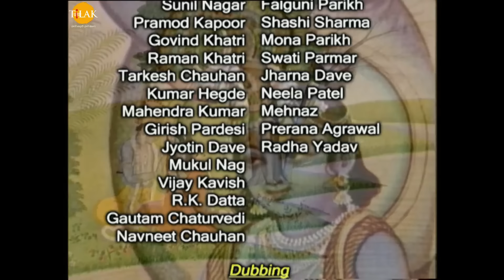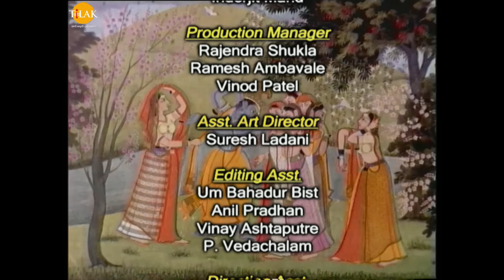রামানন্দ সাগরের শ্রী কৃষ্ণ পর্ব 137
Sri Krishna is an Indian television serial directed by Ramanand Sagar. Originally the series was telecast weekly on Doordarshan. This serial is based on the stories related to the life of Krishna, Garga Samhita, Padma Purana, Brahmavaivarta Purana, Agni Purana, Harivamsa Purana, Mahabharata, Bhagwat Purana, Bhagavad Gita etc. It is a serial made on the script of Dr. Vishnu Virat ji, the chairman of the Hindi department of Maharaja Sayajirao University of Baroda, who played an important role. It was first broadcast on Doordarshan's Metro channel in 1993, which lasted till 1996. This serial of 221 episodes was telecasted on Doordarshan's DD National. Due to public demand it is being telecast on DD National from 03 May after the Ramayana series ended during the lockdown in Corona Pandemic 2020, in terms of TRP, it remained at serial number 1 till the 21st week.

Cast / पात्र
Swapnil Joshi
स्वप्निल जोशी
Ashok Kumar
अशोक कुमार बालकृष्णन
Deepak Deulkar
दीपक डेओलकर
Sanjeev Sharma
संजीव शर्मा
Pinky Parikh
पिंकी पारिख
Reshma Modi
रेशमा मोदी
Shweta Rastogi
श्वेता रस्तोगी
Paulomi Mukherjee
पौलोमी मुखर्जी
Sunil Pandey
सुनील पांडेय
Damini Kanwal
दामिनी कँवल
Sulakshana Khatri
सूलक्षणा खत्री
Shahnawaz Pradhan
शाहनवाज़ प्रधान
Vilas Raj
विकास राज
Sandeep Mohan
संदीप मोहन
Mona Parekh
मोना पारेख़
Shashi Sharma
शशि शर्मा
Deepak Dave
दीपक दवे
Sagar Saini
सागर सैनी
Vijay Kavish
विजय कविश
Amit Pachori
अमित पचोरि
Pramod Kapoor
प्रमोद कपूर
Girish Pardeshi
गिरीश परदेशी
Deepali Thosar
दीपाली थोसर
Sunil Chauhan
सुनील चौहान
Mahendra Ghule
महेंद्र घुले
Raman Khatr
रमन खत्री
Falguni Parikh
फाल्गुनी पारिख
Kumar Hegde
कुमार हेगड़े
Govind Khatri
गोविंद खत्री
Sunil Nagar
सुनील नागर
Kanu Patel
कन्नु पटेल
Tarakesh Chauhan
तारकेश चौहान
Lata Haya
लता हया
Sonia Kapoor
सोनिया कपूर
Dinesh Anand
दिनेश आनंद
Deepak Jethi
दीपक जेठी
Jyotin Dave
ज्योतिन दवे
Jharna Dave
झरना दवे
Mukul Nag
मुकुल नाग
Sheeba Chaddha
शीबा चड्ढा
Raj Premi
राज प्रेमी
Gautam Chaturvedi
गौतम चतुर्देवी
Anuj Sharma
अनुज शर्मा
Arun Mathur
अरुण माथुर
Shakti Singh
शक्ति सिंह
Tiya Gandwani
तिया गंडवानी
Basheer Khan
बशीर खान
Sanjeev Siddharth
संजीव सिद्धार्थ
N. Jitendra
न. जितेंद्र
Bhakti Narula
भक्ति नरूला
Neel Kamal
नील कमल
Niharika Bhatt
निहारिका भट्ट
Neela Patel
नीला पटेल
Vijay Sharma
विजय शर्म
Swati Anand
स्वाति आनंद